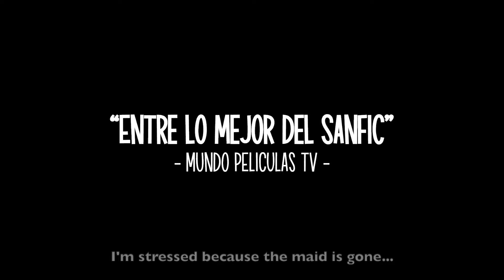EL TIPO QUE SE QUEBRO LAS UÑAS - trailer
B/N Digital, Stereo

SINOPSIS:
El marido es un tipo frío y abúlico con un matrimonio al borde del fracaso. Un día comienza una aventura que despierta al hombre sensible y cariñoso que hay en él, pero esta nueva actitud hace renacer el amor de su esposa, obligándolo a tomar una difícil decisión: seguir adelante con su recobrado matrimonio o con un romance vertiginoso.

The husband is a cold and forlorn guy with a marriage on the brink of failure. One day an adventure begins that awakens the sensitive and affectionate man in him, but this new attitude revives his wife's love, forcing him to make a difficult decision: to move on with his recovered marriage or with a dizzying romance.

Protagonizada por:
Marcos Araya, Analí Muñoz, Mariela Morales, Barbara Wilson, Daktor Perini.

Guión, Dirección y Montaje: Clasab!
Producción: Clasab!, Raphael Cereceda y Gonzalo Tapia.
DF: Manuel Vlastelica
Casas Productoras: Ejepolar, Tos Seca.
Color: Hernán Saavedra/KITRAL
Sonido: Carlos Pérez/CPM Sonido

Festivales:
Competencia Nacional SANFIC14. Chile 2018.
26th Latin American Film Festival. USA 2018.
Festival Internacional COLCHAGUA CINE. Chile 2019.
Festival Piriápolis de Película. Uruguay 2019
Festival de Cine Under. Argentina 2019
Festival de Cine de Zaragoza. España 2019

Disponible VOD en
* Red de Salas
* Cineteca Nacional
* Ondamedia